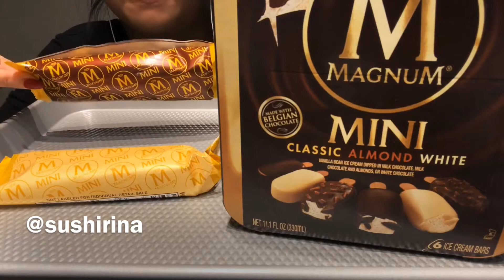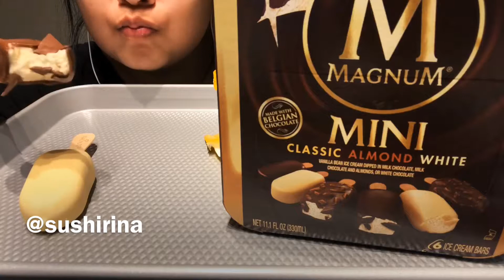ASMR Magnum Ice Cream *NO TALKING*